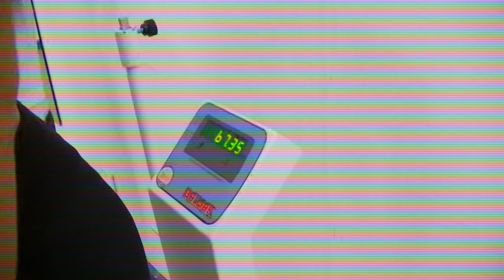BH Fight Striker - Pesagem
Todos os atletas bateram o peso para o BH Fight Striker, entre os combates do evento as disputas do cinturão de Campeão Mineiro de Savate e Savate Assaut. Acompanhe a pesagem dos lutadores.